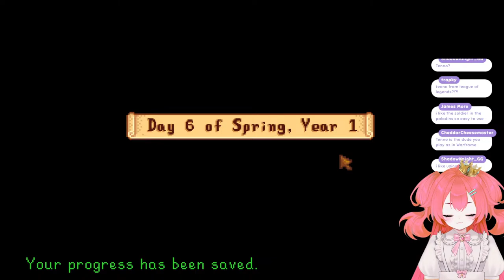【Stardew Valley】you can drink mayonnaise now.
Mayonnaise.

Stream Guidelines:
1. Be respectful to the streamer and to fellow viewers.
2. Please read the monthly schedule.
3. Please be polite when you request games to the streamer.
4. Do not backseat and share spoilers in the chat.
5. Explicit swears, suggestive words, offensive remarks, and spam are not allowed.
6. Stay ON-TOPIC during the stream. Do not use the chat as a private dm between another viewer.

If you see anyone break the rules, kindly remind them. Otherwise, the moderators will handle it. Chat moderation will range from a strict reminder to complete ban.

Credits
Artist: 鈴蘭
Stream Overlays: MookaStudios
Crown Asset: Geechi
Magical Girl Cape: Wishevercore
Other assets from Kaoruru, neilayane, Aria, jollyrose, and OKOMONO